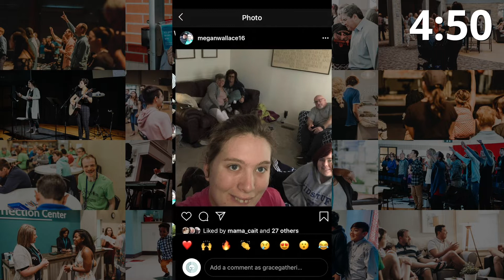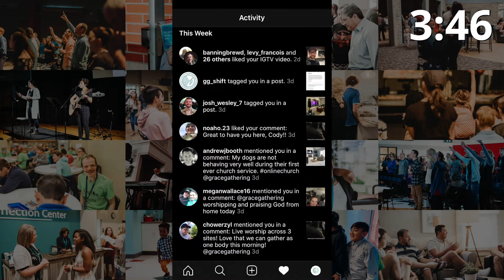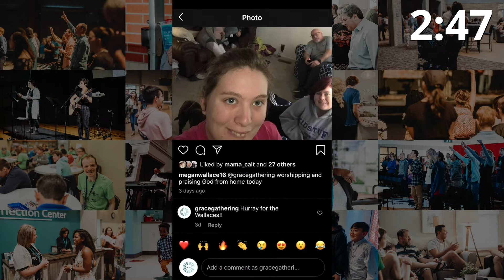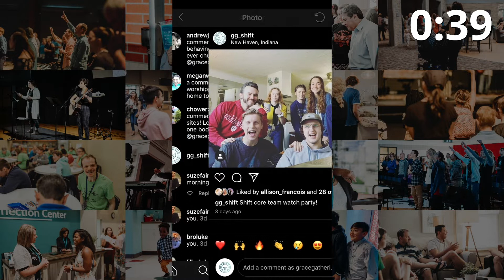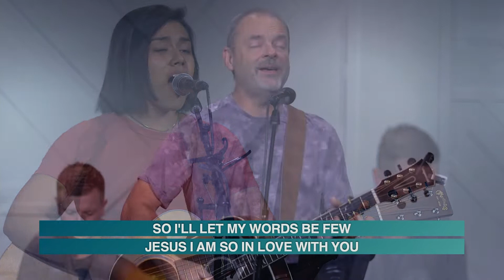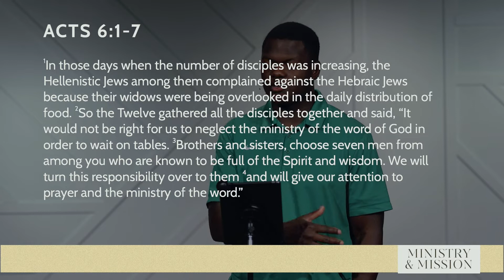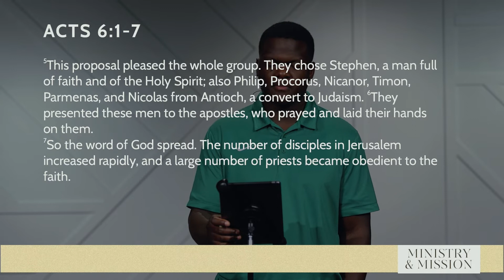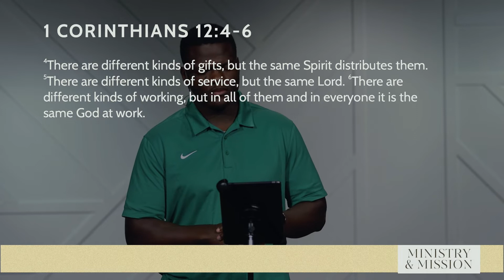Grace Gathering Online - 8.21.2022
Welcome to Grace Gathering online! We're a growing church of people authentically pursuing God and committed to loving the Greater Fort Wayne area.

Our service begins at 10:00am.

If you are NEW, let us know!!